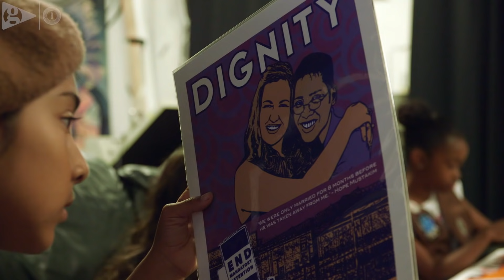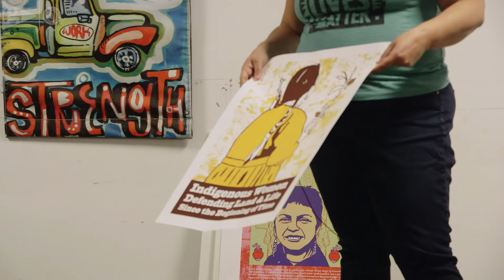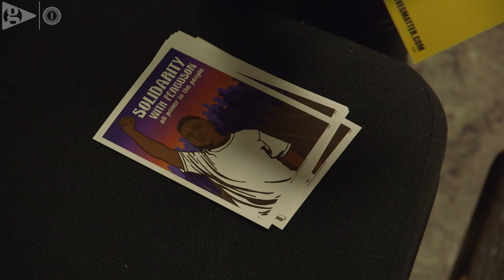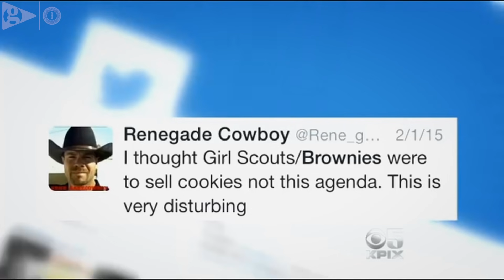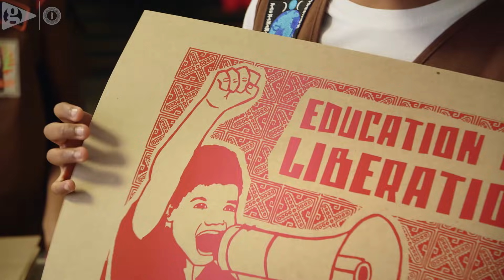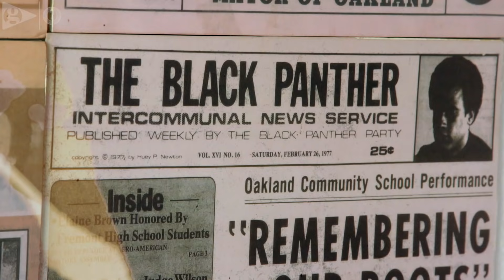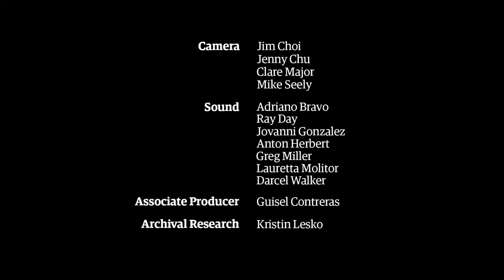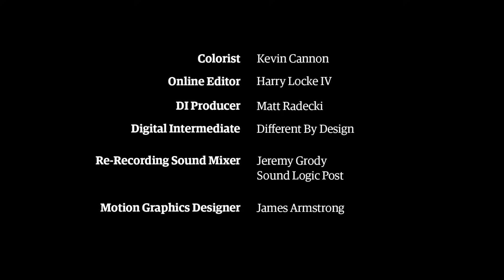Radical Brownies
Berets, badges, Black Lives Matter and social justice: the youth group for activist girls of colour

The Radical Monarchs is an alternative to the Scout movement for girls of colour in Oakland, California. Its members earn badges not for sewing or selling cookies, but for completing challenges on social justice including Black Lives Matter, ‘radical beauty’, being ‘an LGBTQ ally’ and the environment.

Dressed in berets and uniforms, the Radical Monarchs show us the neighbourhood where the Black Panther movement was born and meet veterans of the struggle against racism. The group was started by parents concerned that their daughters were being denied access to a fuller understanding of the issues affecting mostly black and Latino communities. The group, open to girls aged between eight and 12, aims to provide the same fun as other girl groups, while also building their pride in being young girls of colour and teaching respect for everyone else.

The Monarchs' critics accuse them of brainwashing their children and unnecessarily segregating them. But their warm welcome in Oakland and the demand from across the US and around the world for similar groups suggests that they've tapped into something that's needed.

Commissioned for the Guardian Bertha documentary partnership